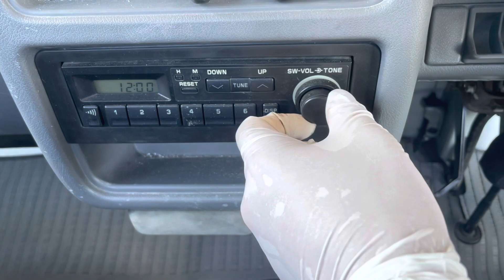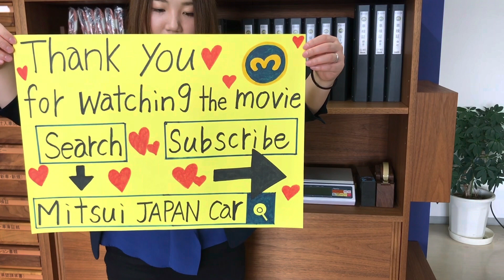Sold out 1993 Subaru sambar truck KS4-165305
1993 SUBARU SAMBAR TRUCK
Very clean vehicle
4WD
Genuine low mileage 83900km
5speed manual and extra low (EL)
New tires